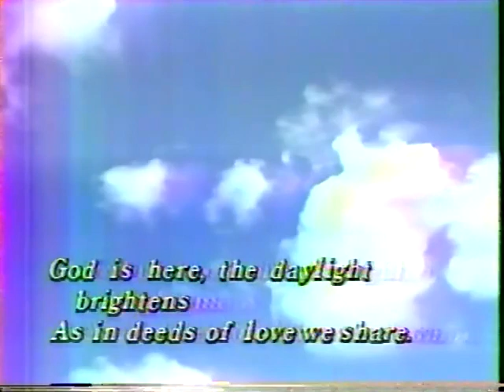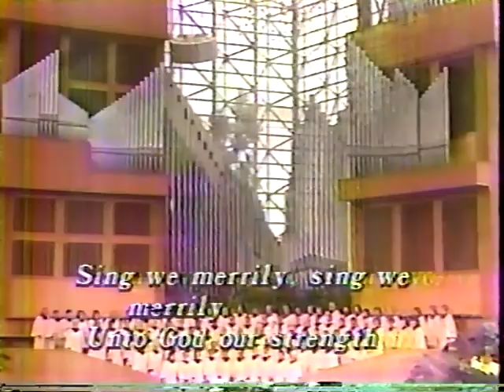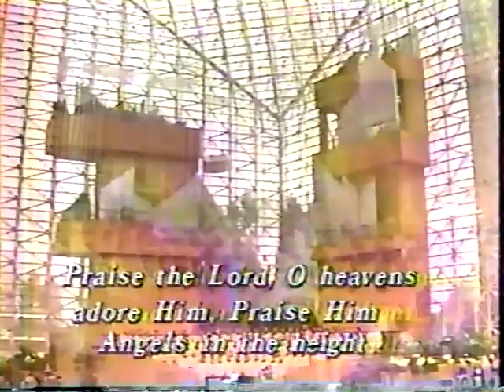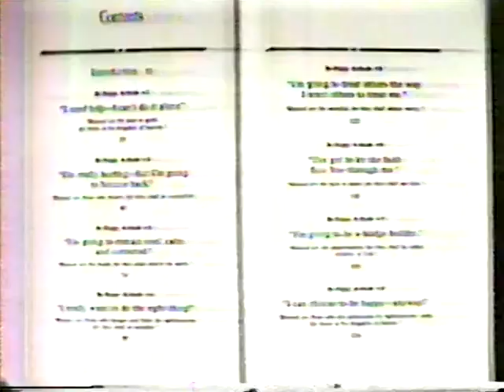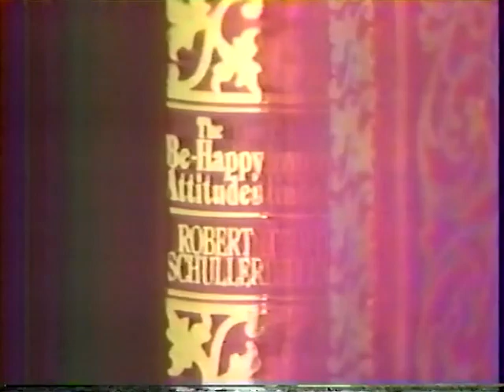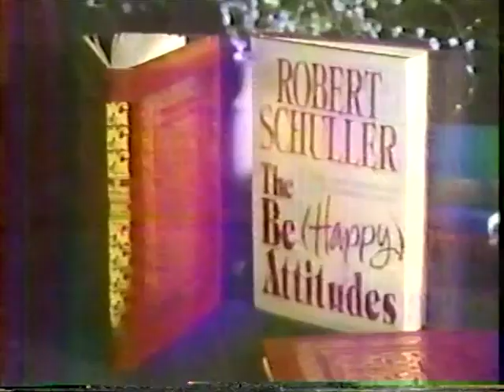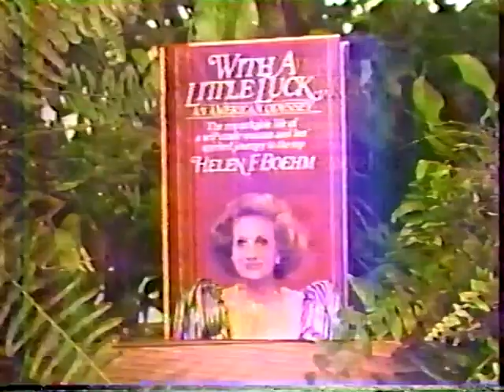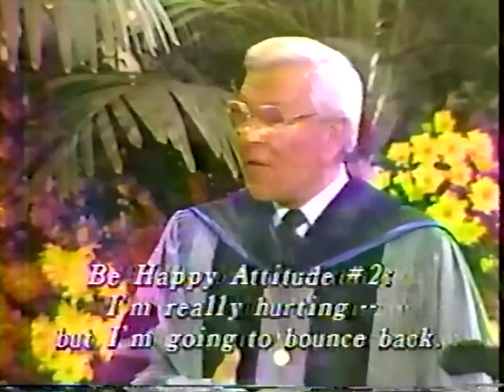Robert Schuller - Hour of Power - 1985 - (first portion of the program)